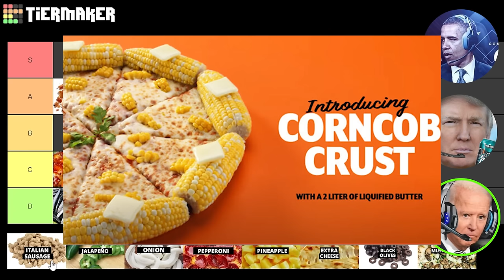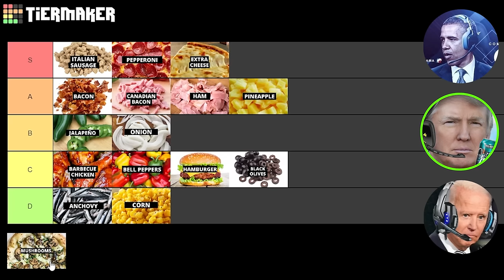US Presidents Rank Pizza Toppings PART 2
This is part two of Barack Obama, Donald Trump, and Joe Biden discussing and ranking pizza toppings among other things...

All characters used are fictional. In no shape, way, or form are they meant to represent any real person or people.